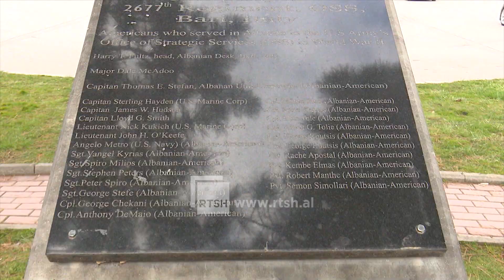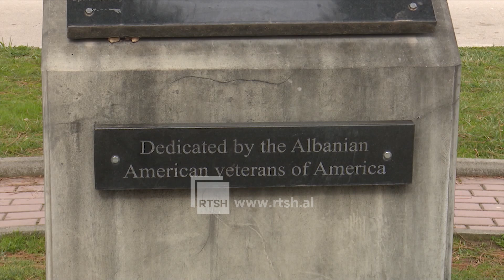Amerikanët e rënë në Shqipëri - 118 vjetori i lindjes së shqiptaro-amerikanit Stephen Peters | RTSH